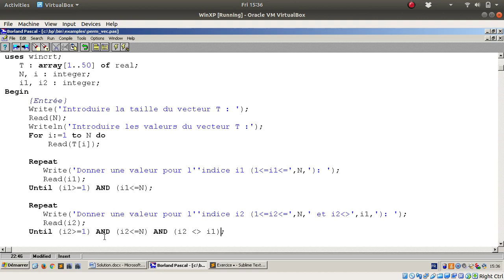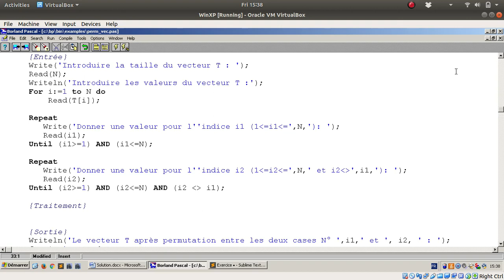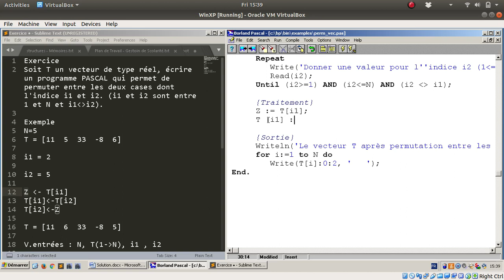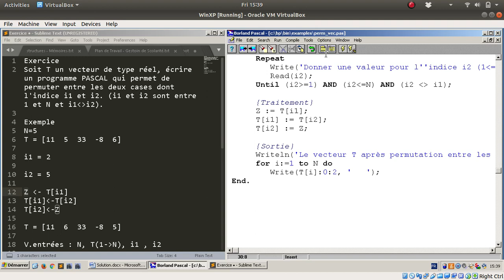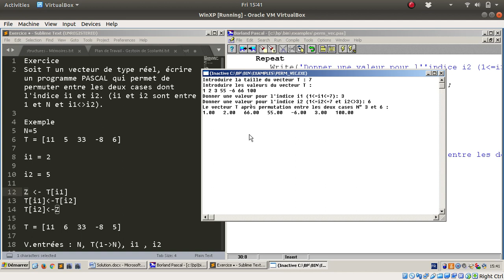Permuter entre deux cases dans un vecteur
Soit T un vecteur de type réel et de taille N.
Ecrire un programme PASCAL qui permet de permuter entre les deux cases d'indices i1 et i2. i1 et i2 sont deux valeurs entre 1 et N et i1 différent de i2.

Exemple
N = 5
T = [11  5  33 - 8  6]
i1 = 2
i2 = 5